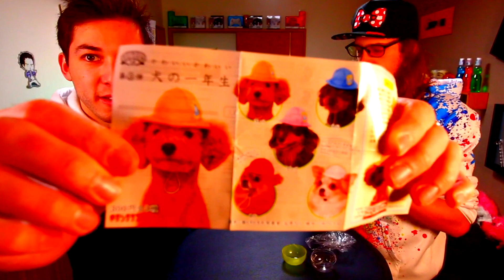LES GASHAPONS ! FEAT. NOZMAN (juste vite fait à un moment)